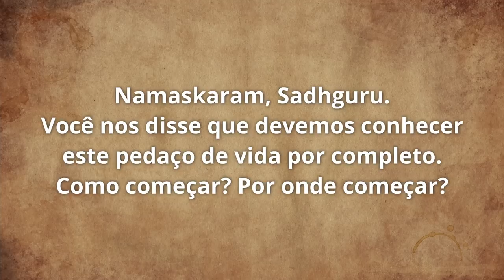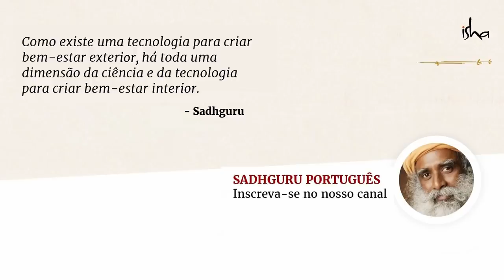Quais os Primeiros Passos Para Se Tornar Espiritual? | Sadhguru Português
Sadhguru explica que todos já estão no caminho espiritual. O desejo por mais dinheiro, poder, conhecimento ou qualquer outra coisa também é um processo espiritual, mas na maioria das vezes mal orientado e conduzido inconscientemente. O que precisa ser feito é nos tornarmos mais conscientes.